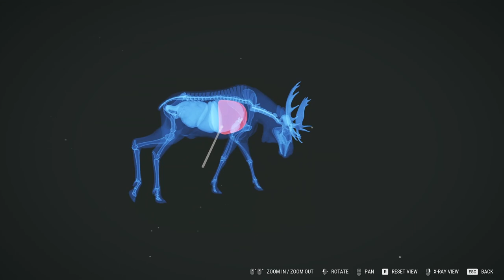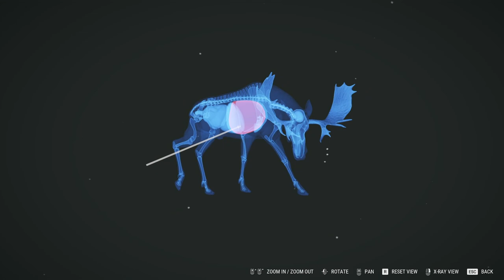The Hunter Call of the Wild New England Moose